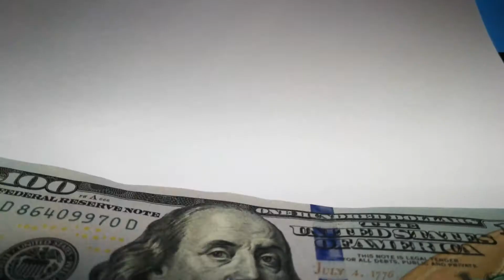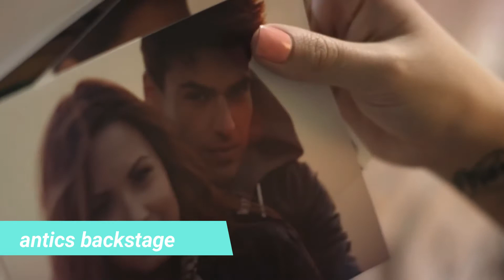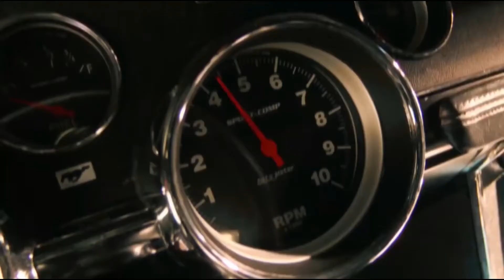TOP 5 Celebrities Who Are RICH But Not HAPPY!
TOP 5 Celebrities Who Are RICH But Not HAPPY! 5 Celebrities Who Are RICH But Not HAPPY

Money cannot keep you warm at night, money is the root of all evil or money is not the equivalent of love, whatever you call it, it's always proved that money can't buy happiness, it can only buy material things! Well things are the same with celebrities too! Well there are Celebrities who are rich, but not happy. At the end of the day, it's people who can really keep you happy and not the money, but what really happens with celebrities who got both money and a lot of fans ?

Well it's your girl with top 5, and today, we'll be looking at top 5 celebrities who are rich, but not happy, make sure you stick to the end, cuz we got a bonus fact too which might blow your mind!

- Time stamps

    - 0:00 - intro
5 - 00:49 - Kendall Jenner
4 - 01:54 - Demi Lovato
3 - 03:21 - Kristen Stewart
2 - ??
1 - ??